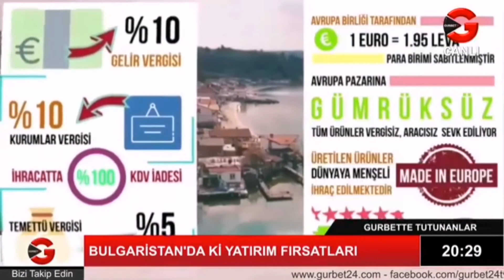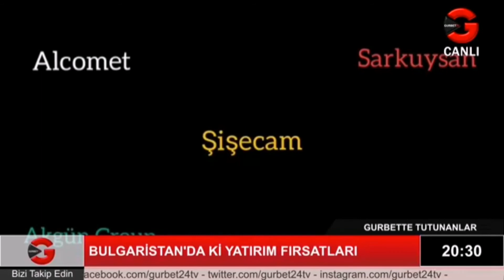Yayıncı Mehmet Gözcü Bulgaristan'ı anlatıyor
Bulgaristan yatırım fırsatlarının anlatıldığı bu programda yayıncı Mehmet Gözcü görüşlerini dile getiriyor.

IPC Bulgaria yatırım ajansı olarak önümüzdeki günlerde yepyeni yayınlarla karşınızda olacağız

IPC Bulgaria -
Investment Planning Center Ltd.

Bulgaristan'da yatırım yapmayı düşünüyorsanız, çözüm ortağı olarak bizi arayabilir detaylı bilgileri uzman ekibimizden alabilirsiniz.